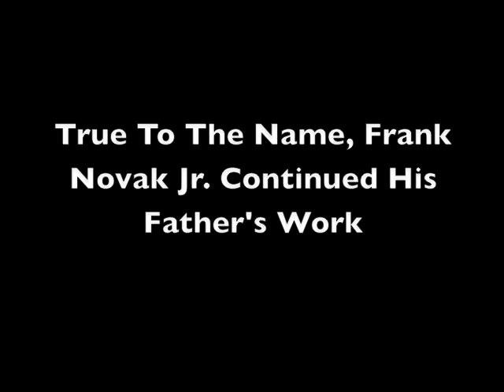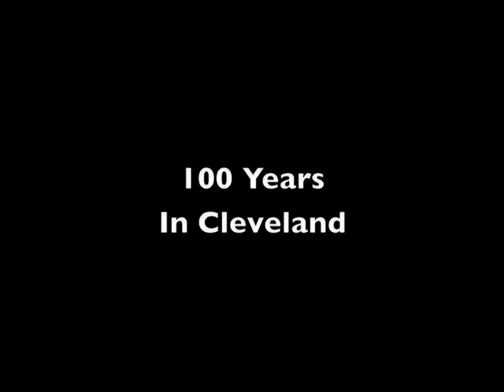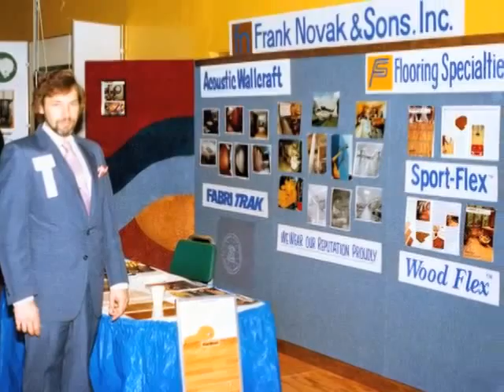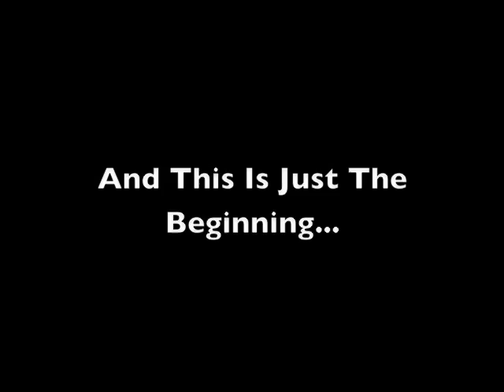Frank Novak and Sons 100 Year Anniversary Dinner Slideshow